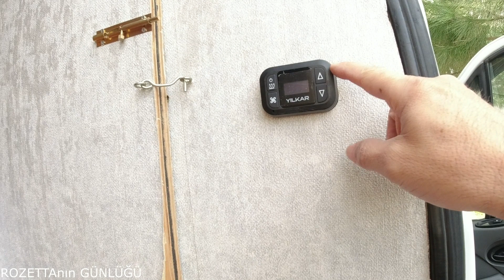Iveco Karavan da Yılkar Isıtıcının Yerini Değiştirdik.